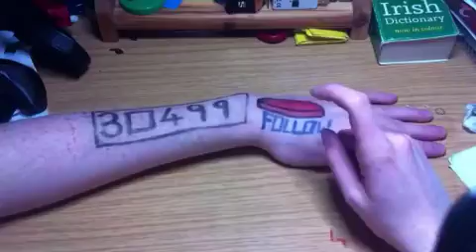You are awesome.